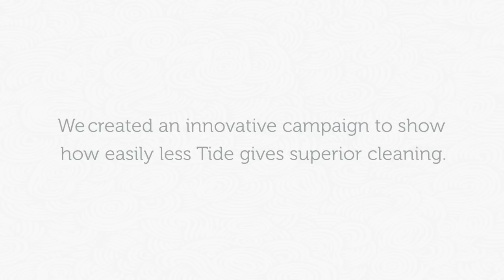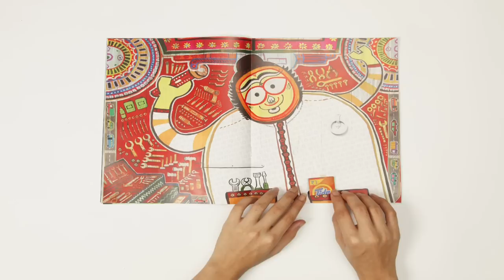Tide "Fold a Stain"-Leo Burnett Mumbai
Tide cleans with such proficiency that you need just a little bit to do the trick. Therefore we created an innovative campaign to bring alive this very truth.

The campaign was strategically placed in center-spreads of widely-read magazines. Through illustrations we depicted common colourful characters with big stains on their clothes. These large stains were specially fabricated by paper and carried a message on them that read 'Fold'. On following the step-wise folding of the stain the stain magically transformed into a small One- Rupee sachet of Tide. The One-Rupee Tide sachet carries only 20 gms of Tide, thereby showing aptly how a little bit of Tide, can do a lot more.

The simple interaction between the reader and the campaign saw a very favorable response as they witnessed first hand the power of Tide's superior cleaning. Tide: Less does more.